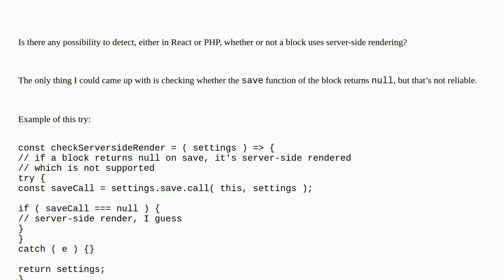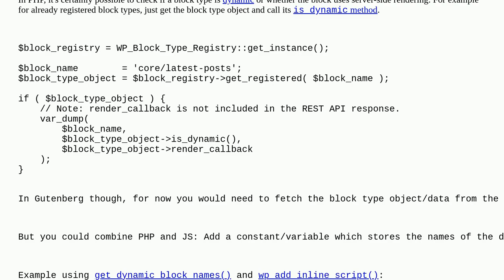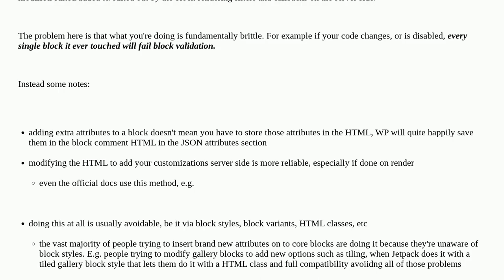Wordpress: Detect whether a block has server-side render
Detect whether a block has server-side render

A special thanks goes out to the community

  block-editor